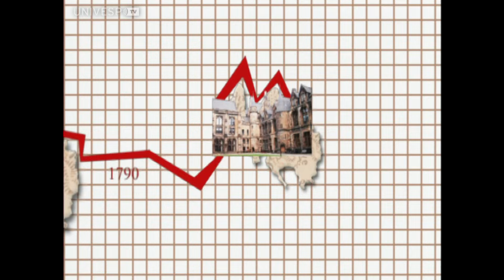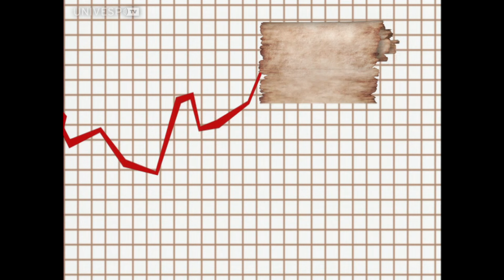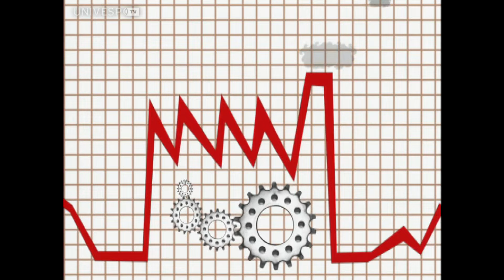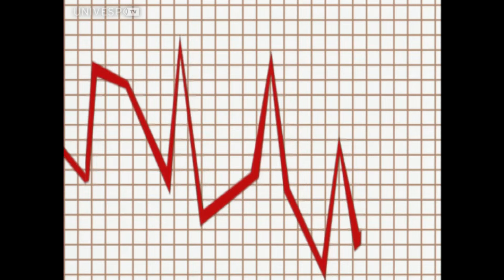D-09 - Adam Smith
Adam Smith
Animação que conta a história de Adam Smith e discute a atualidade de seu pensamento. Adam Smith é considerado o pai da economia moderna e o mais importante teórico do liberalismo econômico.